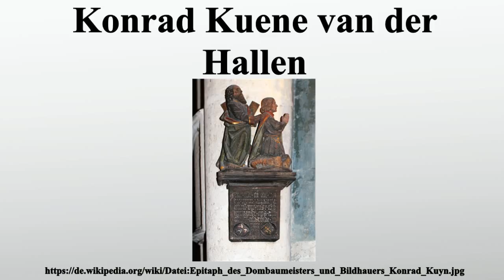Konrad Kuene van der Hallen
Vielen Dank für Ihre Unterstützung:

Konrad Kuene van der Hallen war ein bedeutender deutscher Steinbildhauer und Kölner Dombaumeister.

Bild-Copyright-Informationen
Urheber Info: HOWI - Horsch, Willy